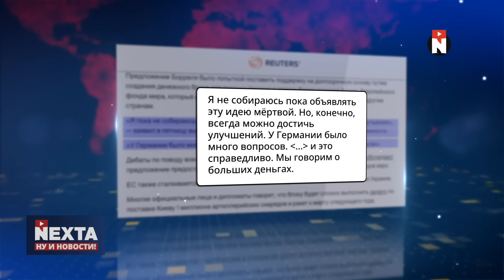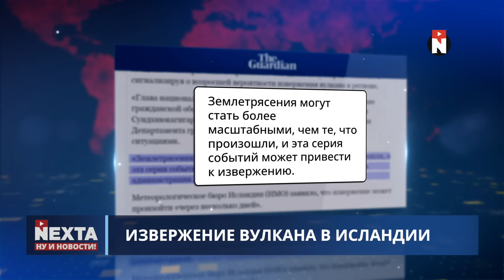Внезапное решение Германии / Удваивают военную помощь Украине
00:00 Ну и новости!
01:10 Обстановка на Ближнем Востоке
02:07 Гуманитарный кризис в секторе Газа
02:43 Акции в поддержку Палестины
03:16 Аборты в России
04:33 Война Путина против женщин
05:02 Поддержка Украины
06:40 Внезапное решение Германии
07:09 Извержение вулкана в Исландии
07:54 Алла Пугачёва прокомментировала критику в свой адрес
09:01 Рейд в Брянскую область
10:06 Новости из будущего
10:35 Спасибо за внимание и подписку!